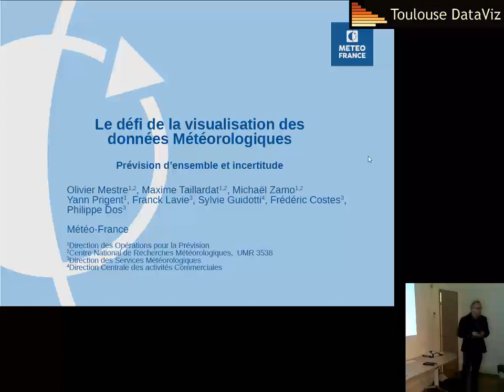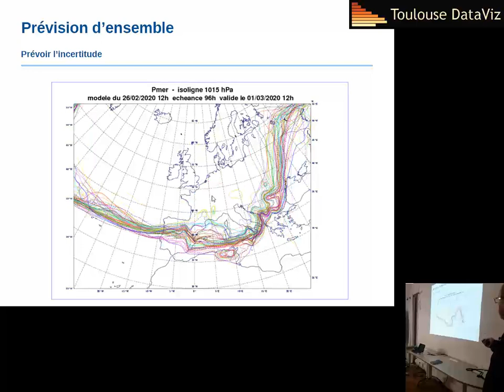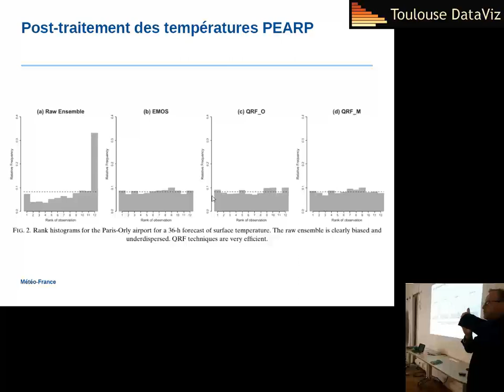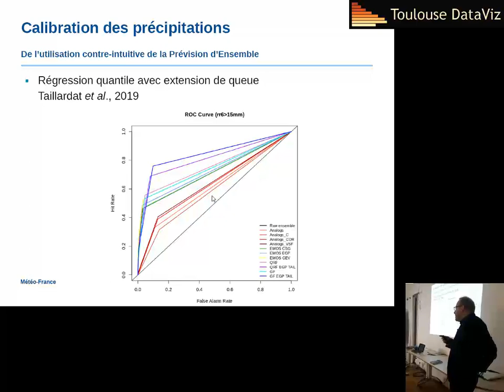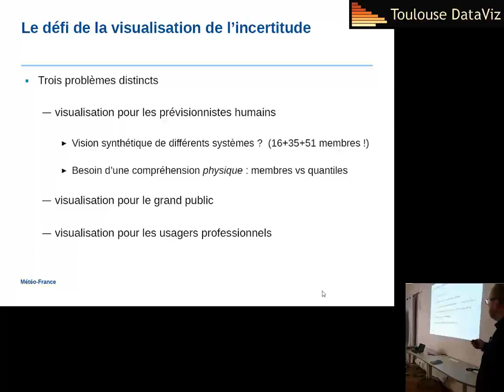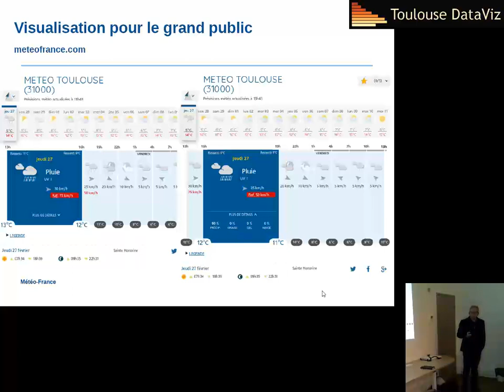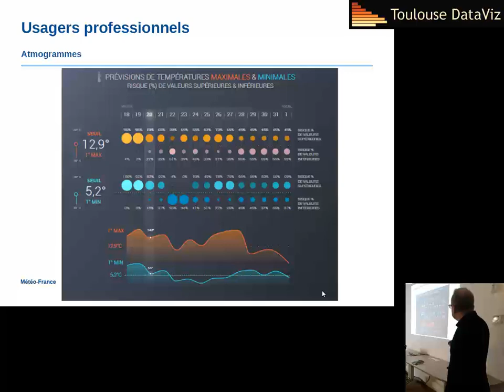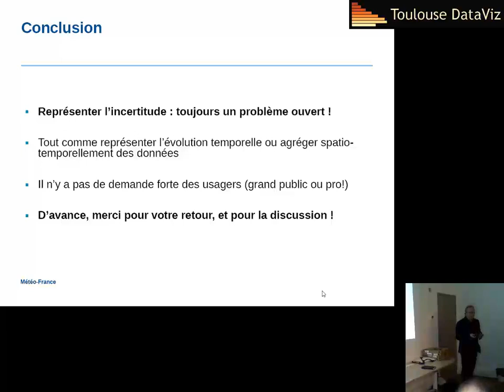#37 Le défi de la visualisation des données météorologiques.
Beaucoup d’utilisateurs souhaitent disposer de prévisions météorologiques les plus exactes possible, le plus à l’avance possible. Or, du fait de la nature chaotique des équations (le fameux “effet papillon”), la prévision météorologique est intrinsèquement incertaine. Mais du fait de l’imperfection des systèmes de Prévision d’Ensemble, une étape de post-traitement statistique est nécessaire pour obtenir une dispersion réaliste des solutions. Par ailleurs, ces systèmes génèrent des masses considérables de données : l’étape de synthèse et de visualisation de cette information n’est pas encore tout à fait aboutie, que ce soit pour le prévisionniste humain, ou pour le grand public.

Olivier Mestre de la Direction des Opérations pour la Prévision- Météo-France nous présentera ce défi.